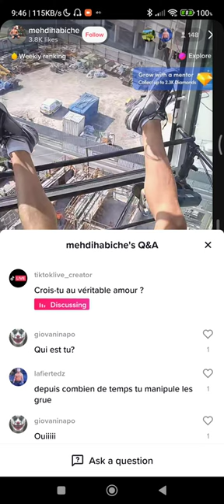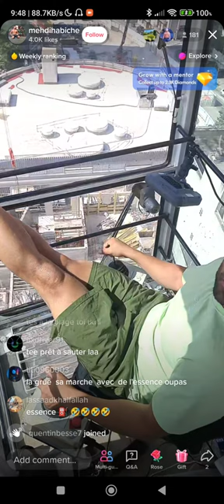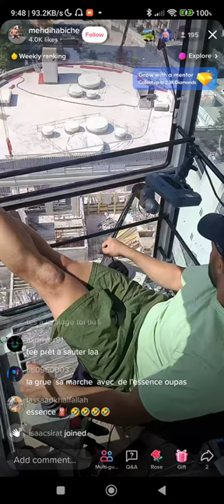Relax French Worker